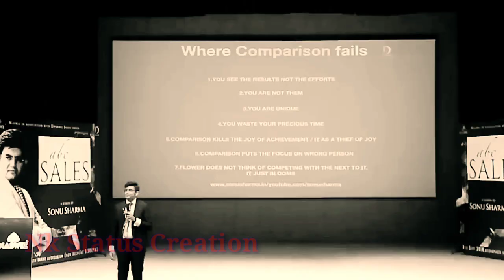New status. New WhatsApp status. Education status. boys killer status. Boy attitude status.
Present by
           ❤️ NK status creation ❤️